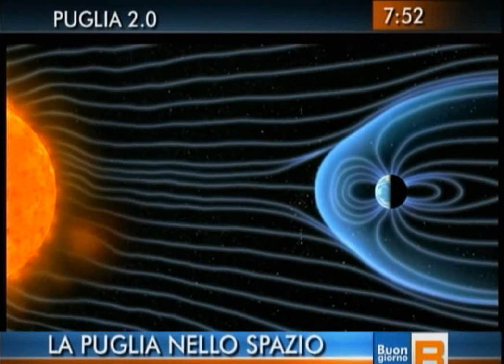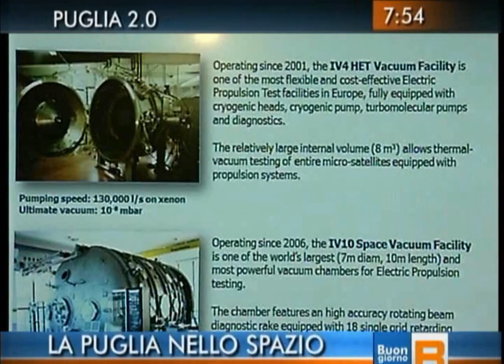La Puglia nello Spazio (Buongiorno Regione - Rai TG Puglia)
In occasione di Space4You, Conferenza internazionale Nereus, la redazione Rai TGR Puglia dedica un focus al settore aerospaziale pugliese.

Estratto dalla rubrica Puglia 2.0 in Buongiorno Regione del 4 marzo 2014
(Rai TGR Puglia)